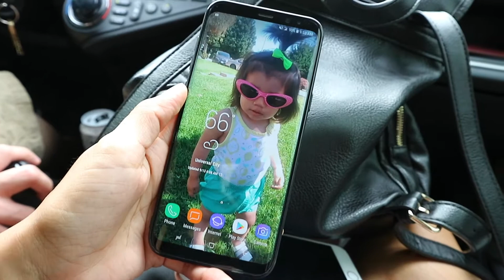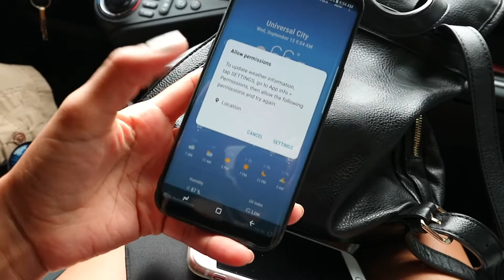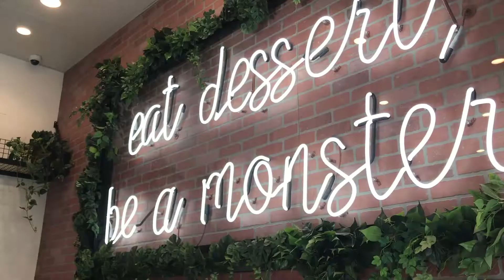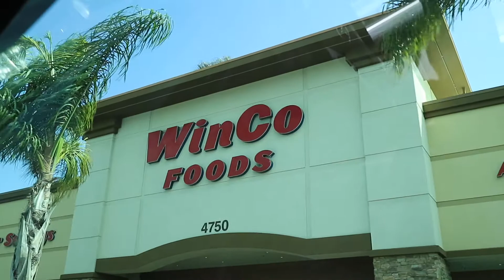Universal + MiniMonster + Voodoo Doughnut